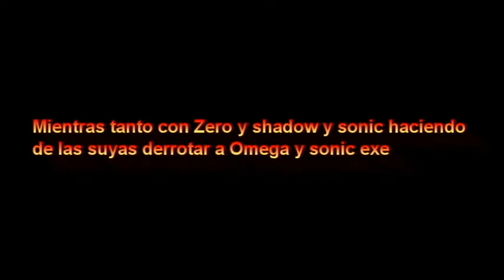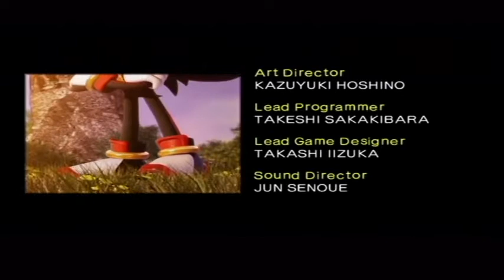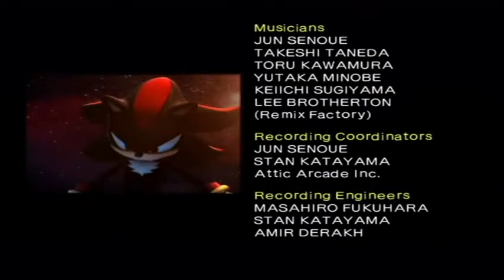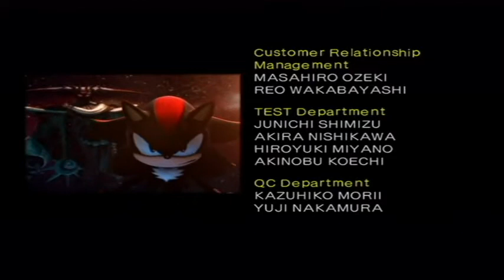Shadow The Hedgehog Capitulo 7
Mañana Avance Del Capitulo 8